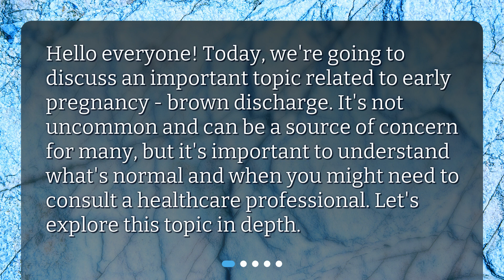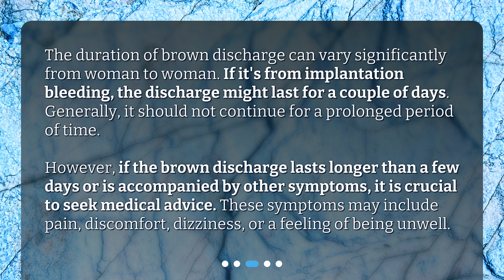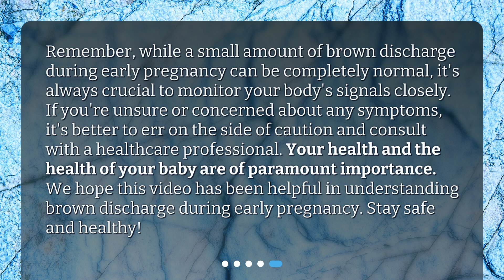How long should brown discharge last during early pregnancy?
Understanding Brown Discharge During Early Pregnancy • Is brown discharge during early pregnancy normal or cause for concern? Find out in this informative video, where we explore the duration, causes, and symptoms of brown discharge. Learn when to seek medical advice and what to expect during this common occurrence in early pregnancy.

00:00 • How long should brown discharge last during early pregnancy?
00:25 • What is Brown Discharge During Early Pregnancy?
01:06 • How Long Should Brown Discharge Last?
01:39 • When Should You Contact a Healthcare Provider?